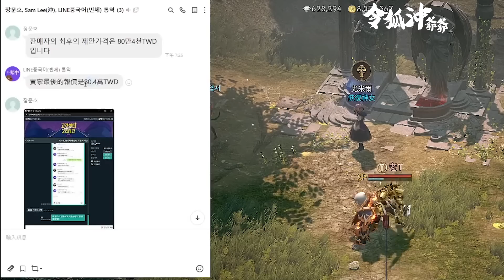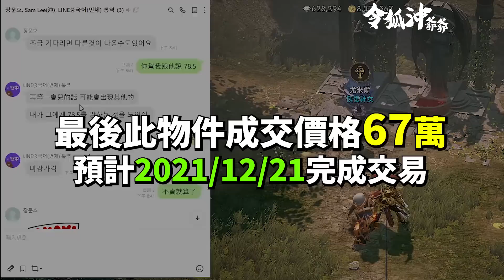[天堂W精華] 說到做到! 台灣方最艱困的戰區 買紫變帳號支援宙斯06! [台服最歐代抽請找令狐沖爺爺] 드래곤 슬레이어 참전 제우스 06 서보!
瘋回憶代儲支援天堂W最優惠禮包+儲值: LINE請搜尋@crazy-game  (報令狐沖爺爺享最低折扣)

以上純屬節目效果  如有得罪之處請多包涵XD